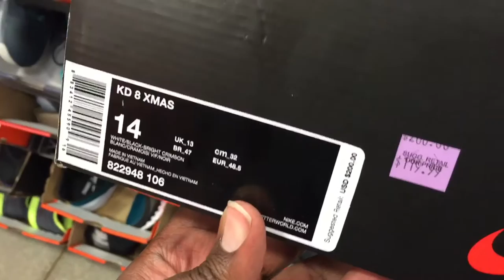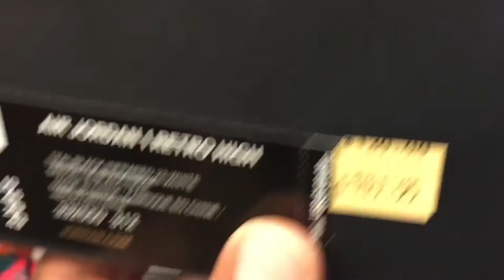Sneaker Shopping: Outlet Fail… I Mean Vlog #2 😄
New Mall Vlog coming soon... ***Click Show More***

I took a long ride to Locust Grove, GA to see if I could find any gems. I've never been to that outlet before, so I didn't know what to expect. I think that this was a waste of my time, but I'd like to see what you guys think. What would you have done differently to make the trip and this video more worth it? Or let me know if this is just a case of "you win some, you lose some" and I just happened to take an L this time. Either way, here's a look at what happened while I was there.

No link for 2nd song